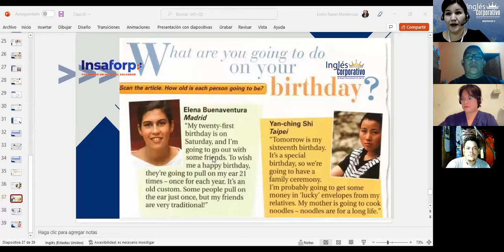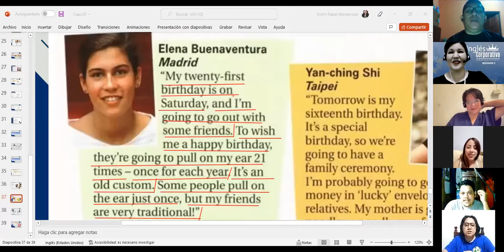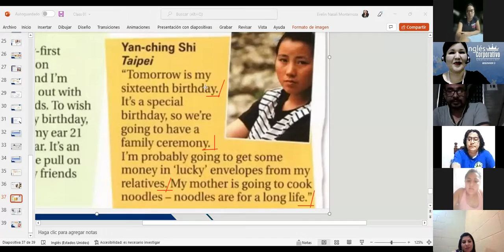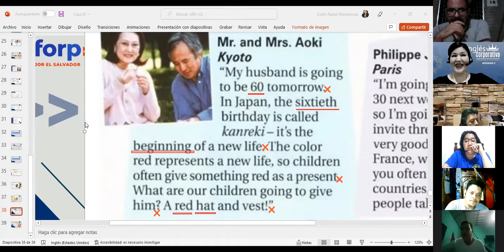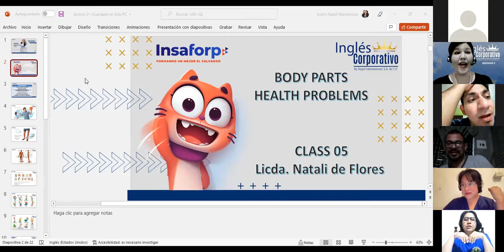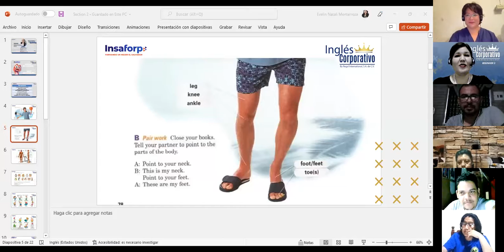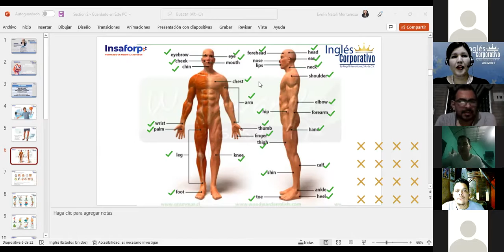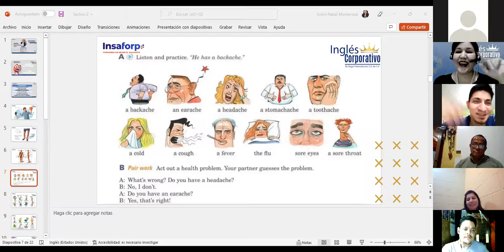Inglés Corporativo-Parts of the body-Class 05